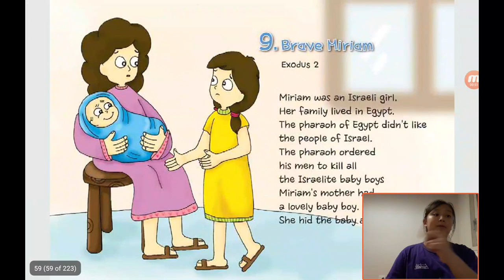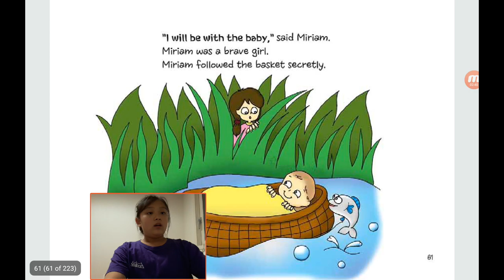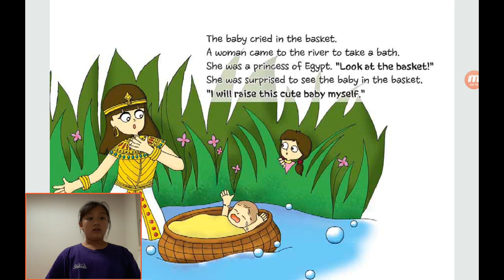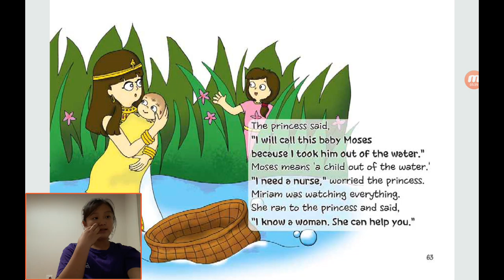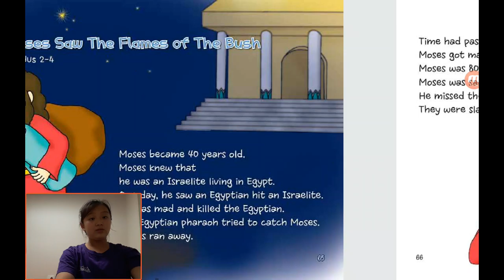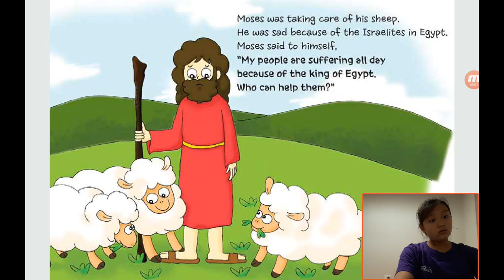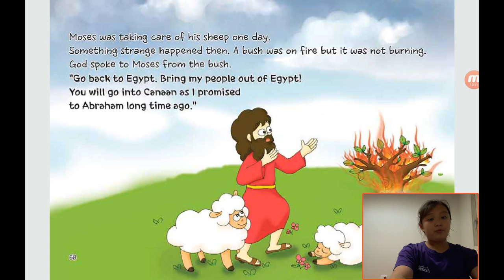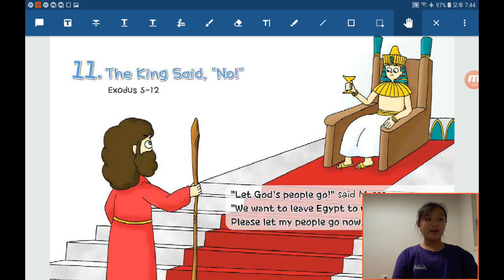‹Kids›Grace：원더풀스토리 20191012, 모세가 이집트에서 나왔어요